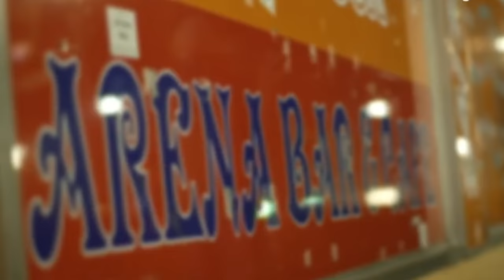ERZÄHL MAL! ᴴᴰ - mit Bilal (Piter) Minnemann über den Terror und das Versagen der Stadt Hanau┇BDI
Heute vor genau 2 Jahren am 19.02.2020, sind 9 unschuldige Menschen ermordet worden❗
9 Menschen wurden durch einen rechtsextremen Islamhasser, der nur Hass und Groll in seinem Herzen hatte hingerichtet.

Wir gedenken den Opfern und sprechen unsere Dua´s für sie und den hinterbliebenen❗

🤲 Möge Allah (swt) sich ihnen erbarmen und sie in das Paradies eintreten lassen
🤲 Ya Allah schenke ihnen einen Garten im Grab, der mit Licht und Barmherzigkeit gefüllt ist.
🤲 Ya Allah vereine sie mit ihren Familien und ihren liebsten an einem Tag, an dem kein Zweifel ist.
🤲 Ya Allah du brichst niemals dein Versprechen ❗